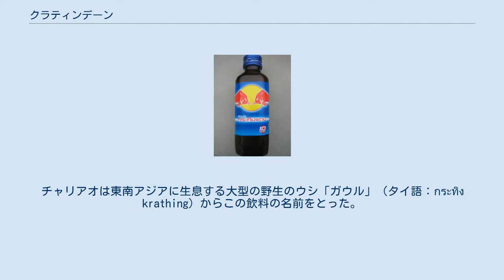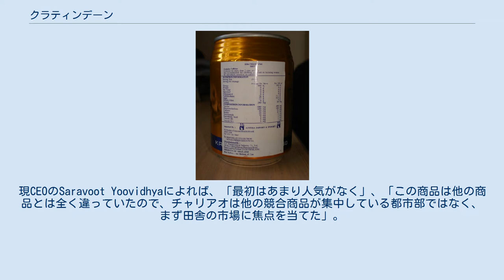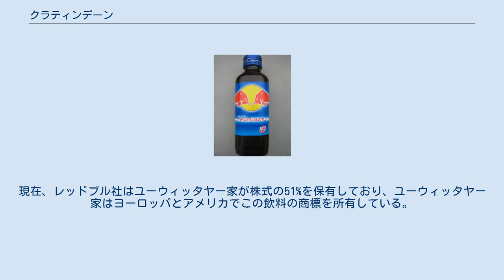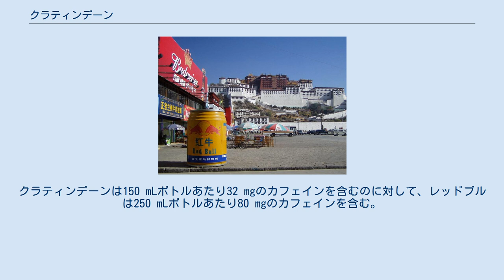クラティンデーン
クラティンデーン（タイ語: กระทิงแดง, rtgs: krathing daeng, 発音 [krà.tʰīŋ dɛ̄ːŋ]; Krating Daeng; 逐語訳は「赤い雄牛」または「赤いガウル」）は、チャリアオ・ユーウィッタヤーが開発した甘味料入りの無炭酸エナジードリンクである。
東南アジア、東アジア、その他165か国で販売されている。
チャリアオは東南アジアに生息する大型の野生のウシ「ガウル」（タイ語：กระทิง krathing）からこの飲料の名前をとった。
クラティンデーンのロゴの2頭の雄牛は力を表わし、赤は忍耐を意味し、そして太陽はエネルギーを象徴している。
2012年に88歳で亡くなったチャリアオは超億万長者となった。
 チベットのポタラ宮の前。
レッドブルブランドのクラティンデーンの缶が飾られている。
 クラティンデーンは1975年に考案された。
水、サトウキビ糖、カフェイン、タウリン、イノシトール、ビタミンB群が含まれている。
1976年にタイの農村部の労働者のための清涼飲料として導入された。
現CEOのSaravoot Yoovidhyaによれば、「最初はあまり人気がなく」、「この商品は他の商品とは全く違っていたので、チャリアオは他の競合商品が集中している都市部ではなく、まず田舎の市場に焦点を当てた」。
 労働者階級のイメージは、ムエタイの試合のスポンサーになることで高められ、2匹のレッドブルが突進し合うロゴがよく表示されていた。
 クラティンデーンは、自国の市場であるタイではM-150に主導権を奪われ、同国のエナジードリンク市場では現在3位であり、2014年にはわずか7%の市場シェアしかなかった可能性もある。
 タイ市場向けの製品は、オーストリアの企業家ディートリッヒ・マテシッツが配合した世界的ブランド「レッドブル」とは別会社である。
ドイツの歯磨き粉メーカー・ブレンダックスの国際マーケティング・ディレクターだったマテシッツは、1982年にタイを訪れ、クラティンデーンが自身の時差ぼけに効くことを発見した。
マテシッツはチャリアオのT.C.ファーマシューティカルズと協力して、配合や成分を欧米人の好みに合わせて調整し、1987年に「レッドブル」を発売した。
この2つの会社はよく間違えられるが、異なるターゲット市場に焦点を当てた別の事業体であり、互いに連携して運営されている。
現在、レッドブル社はユーウィッタヤー家が株式の51%を保有しており、ユーウィッタヤー家はヨーロッパとアメリカでこの飲料の商標を所有している。
 容量比で見ると、クラティンデーンはレッドブルよりもカフェインが33%少ない。
クラティンデーンは150 mLボトルあたり32 mgのカフェインを含むのに対して、レッドブルは250 mLボトルあたり80 mgのカフェインを含む。